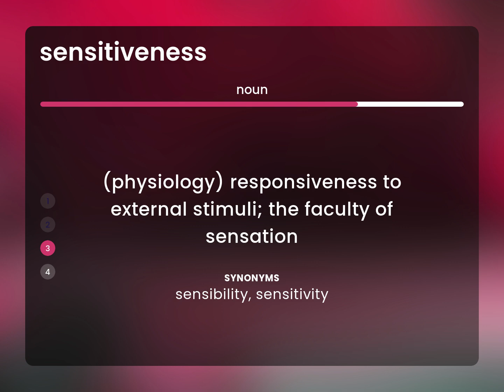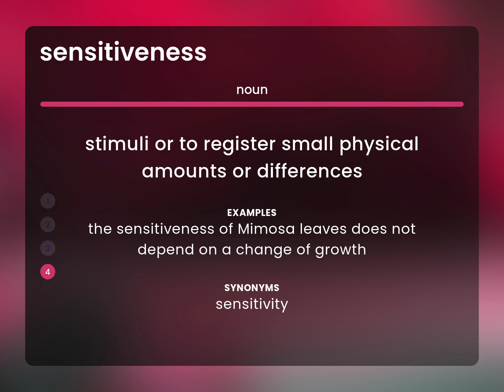Sensitiveness • definition of SENSITIVENESS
What is SENSITIVENESS definition?

Susan Miller (2023, May 10.) What is Sensitiveness?